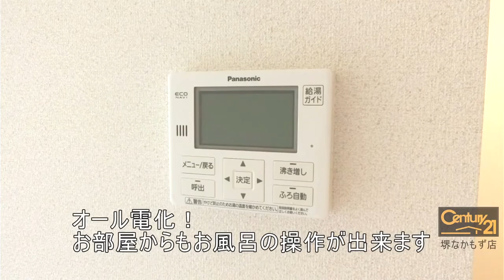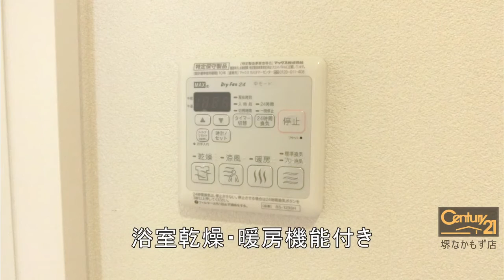堺市南区稲葉１丁の賃貸【プランドール２１】オール洋室でオール電化でエコキュート！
オール洋室でオール電化でエコキュート！
内見のお電話お待ちしております。

所在 ／ 堺市南区稲葉１丁
アクセス
泉北高速 栂・美木多 ( 徒歩 22分 )
泉北高速 光明池 ( 徒歩 39分 )

--SNSなど
◆Facebookページ